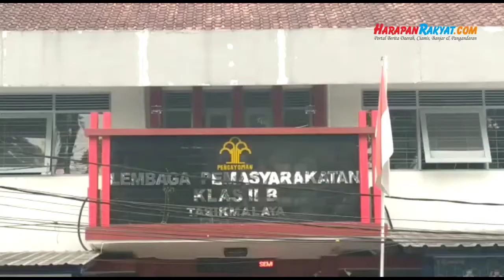93 Napi di Lapas Tasikmalaya Positif Covid-19, Kemungkinan Bertambah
Reporter: Apip
editor: Dadang
VO: Nita